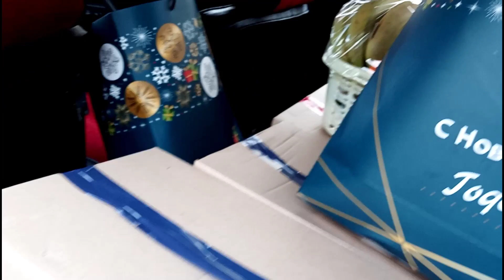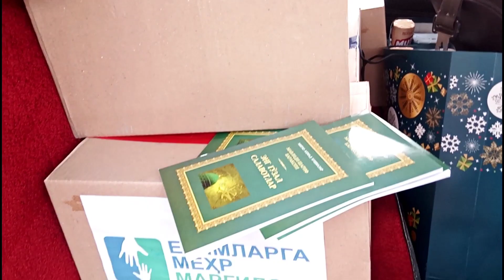Oziq ovqat tarqatik, Bollardan mehringizni ayamang, Mehr qanchalar Go'zal...